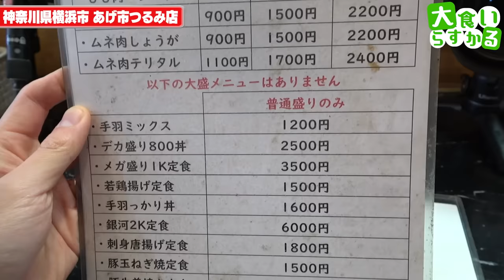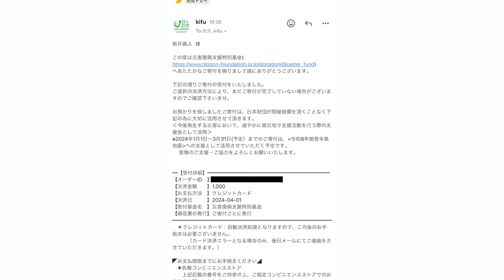今これが食べたい！揚げ物だらけの欲望が詰まりまくった爆盛りがヤバすぎる！！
あげ市つるみ店
神奈川県横浜市鶴見区鶴見中央3-1-6 １F

絶対
絶対に絶対に

次は飲み撮影で行くんだー！！！！！！！！